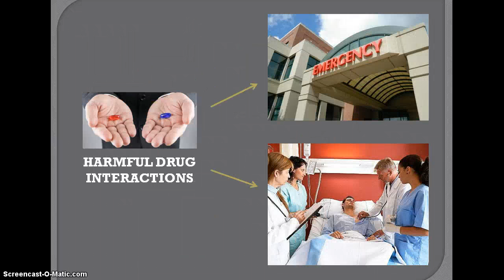EMBA Capstone A: Elevator Pitch - Helen Park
Elevator Pitch for Prescription Central